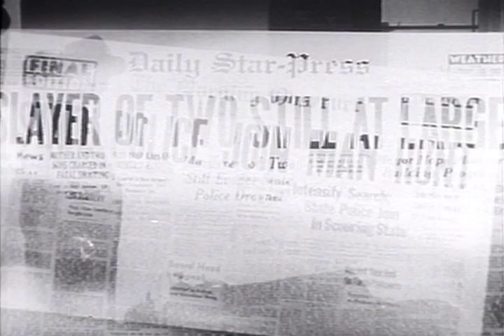Dark Mountain - Full Movie | Robert Lowery, Ellen Drew, Regis Toomey, Eddie Quillan, Elisha Cook Jr.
This tale of gangsters and gunplay features an all-star cast that includes Robert Lowery, Regis Toomey, Elisha Cook Jr., and Ellen Drew. It’s all about a woman who unwittingly marries a man with a shady past. When she’s connected to a murder he committed, she hides out in a mountain cabin with some help from an ex-boyfriend. Unfortunately, her dangerous husband is on the hunt for her and he’s deadly serious. It’s rugged action and thrills from director William Berke, a handy filmmaker who gave us such titles as Dick Tracy, Shoot to Kill, and Caged Fury.

Writers: Paul Franklin, Charles F. Royal
Starring: Robert Lowery, Ellen Drew, Regis Toomey, Eddie Quillan, Elisha Cook Jr., Ralph Dunn, Walter Baldwin, Rose Plumer, Virginia Sale, Byron Foulger, Johnny Fisher, Alex Callam, Eddie Kane, Angelo Desfis